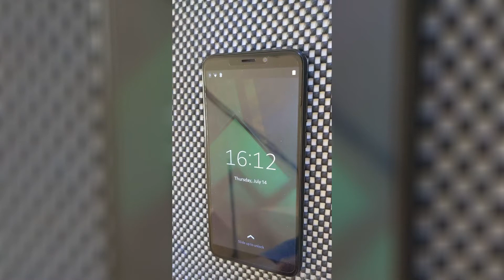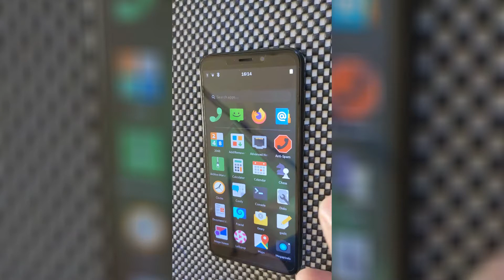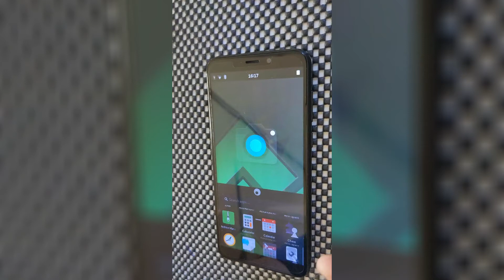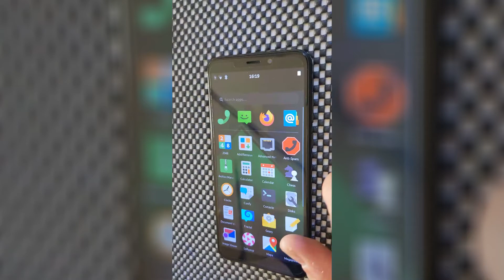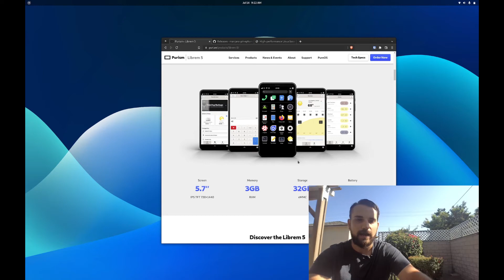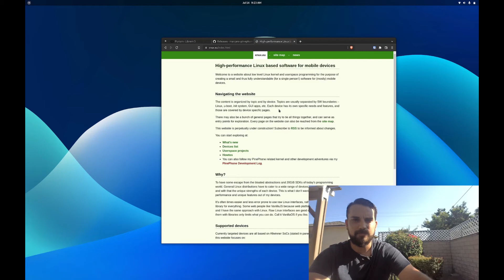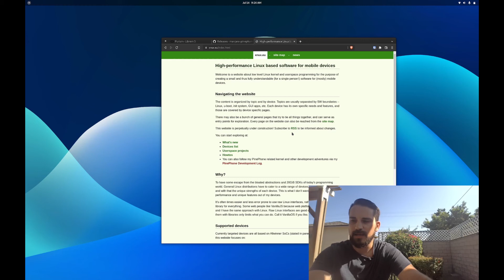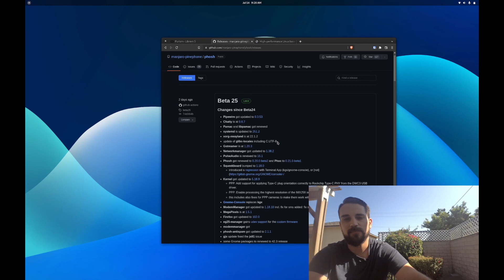Pinephone Pro July '22 Review - Mobile Linux Is Dying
I want to love the Pinephone Pro, but the current state of mobile Linux is bumming me out.